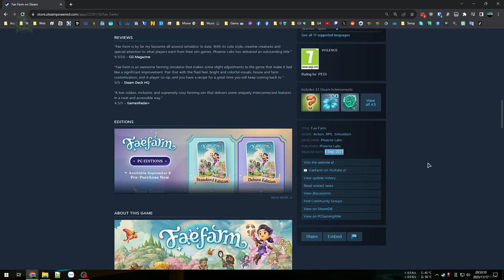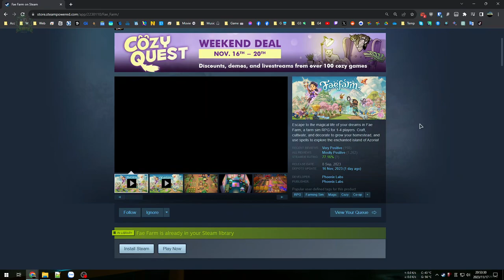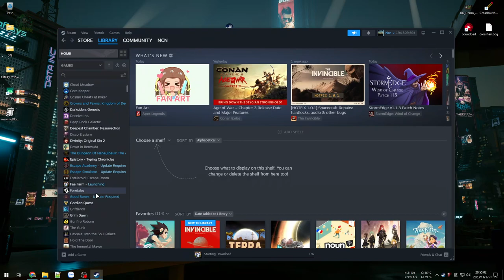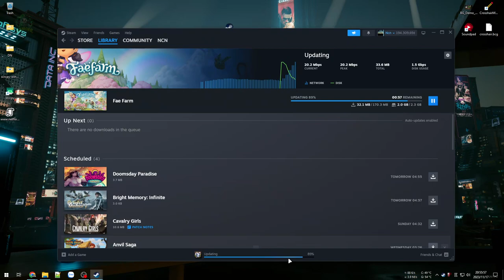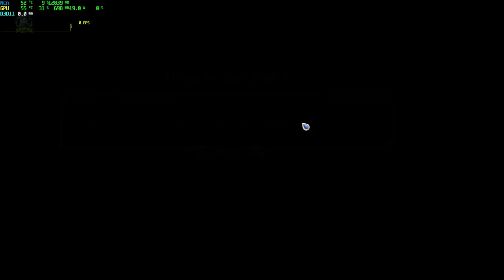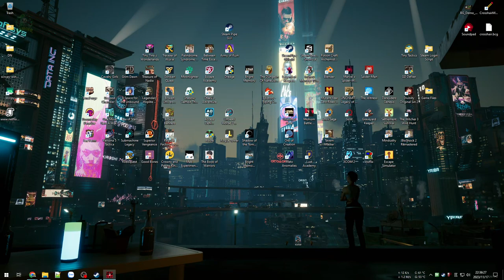Fae Farm #1 - Nông trại thần tiên - Tôi bao cả sạp chợ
Fae Farm

Thử game giả lập nông trại đồ hoạ ngộ nghĩnh vui tươi.